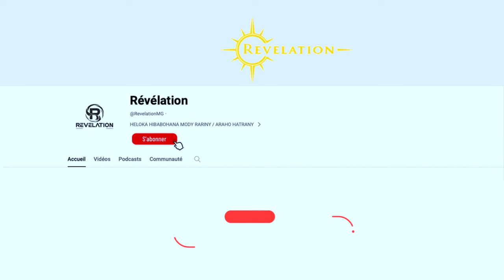Afakandro Christian - MAHAJANGA TSY MILA MAQUETTE FA DÉVELOPPEMENT TENA IZY ...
Ataoko ino orange fa tsy misy ranony io .
Lalana sy rano ary fahazavana no ilaina ...